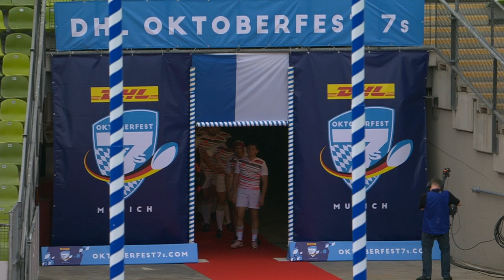England 7s v Uganda - Oktoberfest